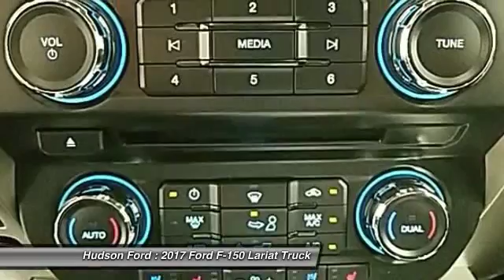2017 Ford F-150 Lariat Hudson WI 733845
2017 Ford F-150 Lariat

Hudson Ford
2020 Crest View Drive

New Price! $7,701 off MSRP! Priced below KBB Fair Purchase Price! 2.7L V6 EcoBoost, 4WD, White Gold, 110V/400W Outlet, Auxiliary Transmission Oil Cooler, BLIS Blind Spot Information System, Chrome 3-Bar Style Grille w/Chrome Surround, Chrome Angular Step Bars, Chrome Door & Tailgate Handles w/Body-Color Bezel, Chrome Skull Caps on Exterior Mirrors, Class IV Trailer Hitch Receiver, Equipment Group 501A Mid, Lariat Chrome Appearance Package, LED Side-Mirror Spotlights, Power Glass Sideview Mirr w/Body-Color Skull Caps, Pro Trailer Backup Assist, Remote Start System w/Remote Tailgate Release, Reverse Sensing System, Single-Tip Chrome Exhaust, Trailer Tow Package, Universal Garage Door Opener, Upgraded Front Stabilizer Bar, Voice-Activated Navigation, Wheels: 18 Chrome-Like PVD. Lariat 2.7L V6 EcoBoost White Goldbrbrbr*Hudson Ford Voted #1 Ford Dealership in Wisconsin by Dealerrater.combr*Edmunds.com 5 Star Dealer Awardbr*Best Price Guarantee!br*Trade In Values Up Frontbr. We take our internet business very seriously.  So we strive to maintain 100% pricing and inventory accuracy. Errors do occur so please phone or email first to confirm vehicle availability and price.  Price excludes tax, title, license, and doc fees; but does include the following rebates, in lieu of any special financing: $250 - Retail Bonus Customer Cash. Exp. 06/21/2017, $1,250 - Ford Credit Retail Bonus Customer Cash. Exp. 07/05/2017, $300 - EcoBoost Bonus Customer Cash. Exp. 07/05/2017, $1,000 - Retail Customer Cash. Exp. 07/05/2017